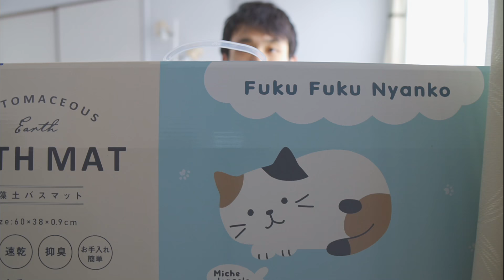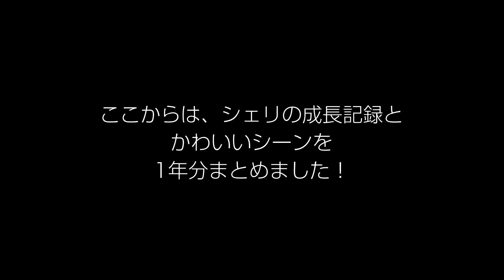死にかけの子猫が、甘えん坊に成長する1年間の記録。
総集編ムービーは 05:34 から！

こんにちは！わたなべ夫婦です。
シェリを保護してから、もう1年が経ちました。

ボロボロの子猫だったシェリが、こんなにも立派に成長してくれて本当によかったです。
いつまでたっても超甘えん坊で、私たちもシェリの存在に支えられています。

シェリ、これからも楽しい毎日を過ごそうね。

チャンネルメンバーシップ（たそやー）

（iPhoneアプリからはエラーで開けません。ブラウザのPC版画面から登録できます）

▼運営ブログ「わたなべ夫婦のふたりごと」

ラジオ配信（Podcast）
各種ポッドキャストアプリからお聞きいただけます。